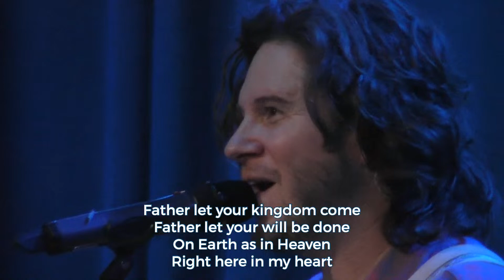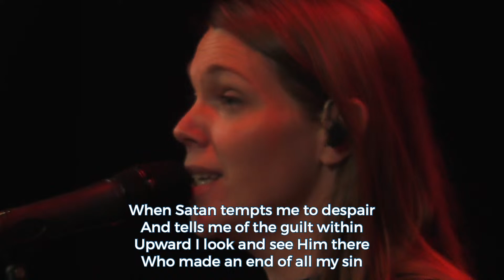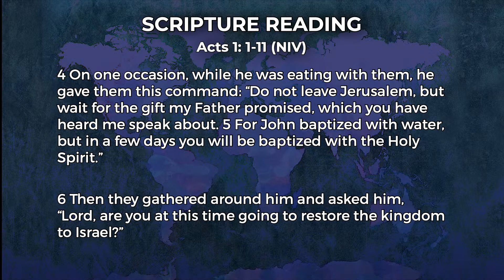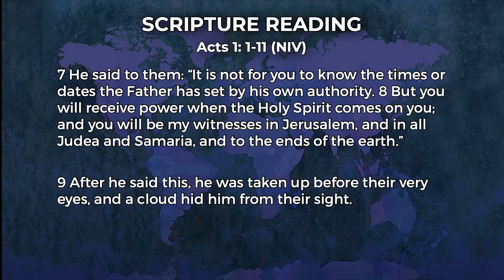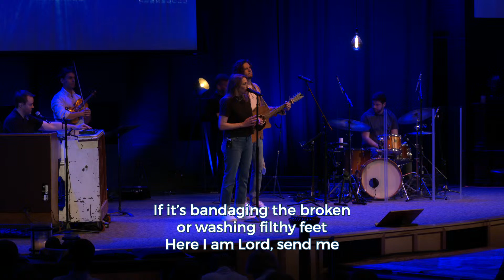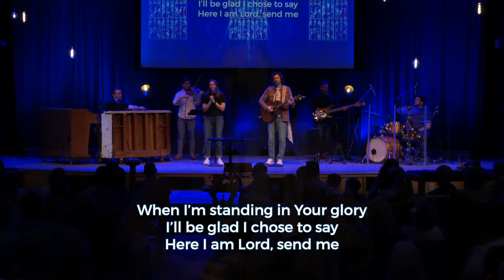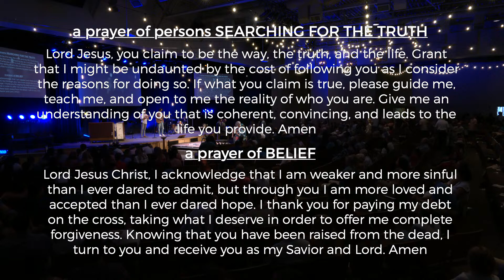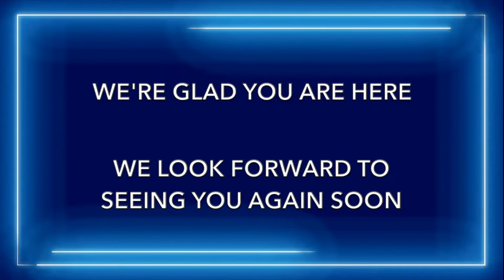Livestream | April 14, 2024 | Christ Community Church in Franklin, Tennessee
We're thrilled that you joined us today! We would love the opportunity to meet you.
Please come visit us at: Christ Community Church  1215 Hillsboro Rd.  Franklin, TN.  37609

Do you have a testimony or a comment to share with us?

If you are in need of PRAYER please let us know

If you would like to GIVE and / or participate through your TITHE please do so

Music Copyright & Streaming Licenses:
CCLI # 20197750
WorshipCast # 10788